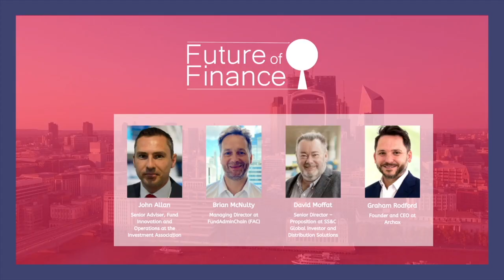Fund tokenisation is coming soon to a jurisdiction near you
What topics will be discussed?

What incentives do asset managers have to switch to a tokenised fund model (e.g., reduced operational and distribution costs, improved investment performance, reach new classes of investor)?
Which intermediaries (fund platforms, registrars/transfer agents, order-routing networks, fund accountants, depositary banks, custodian banks, paying agents) are most at risk of disintermediation?
How should intermediaries threatened with disintermediation respond (e.g., Calastone and FinSwitch are building blockchain-based networks, custodian banks developing digital wallet services for investors)?
How do regulators currently treat fund tokens (e.g., as securities) and payment tokens (e.g., as e-money or as Stablecoins) and what are the consequences (e.g., a UCITS fund cannot invest in unregulated assets)?
What regulatory constraints does the tokenisation of funds face (e.g., under CASS, UCITS, AIFMD, the 1940 Investment Company Act and e-money regulations)?
Is the limited regulation of the cryptocurrency and DeFi markets a constraint on making rapid progress in the tokenisation of funds?
Which jurisdictions are most accommodating to fund tokenisation?
To what extent is legal uncertainty (e.g., over the status of tokens and smart contacts) an obstacle to progress?
How will fund events (e.g., income distribution, fee deductions, new share classes) be serviced?
Does tokenisation make real-time Net Asset Value (NAV) calculations possible?
Can Stablecoins and/or Central Bank Digital Currencies (CBDCs) help?
Does it make sense for asset managers to issue Stablecopins?
What are the consequences of introducing atomic settlement (which requires pre-funding) to the funds industry?
Is netting of fund transactions ahead of settlement possible in a tokenised model?
Will fund tokenisation networks be public or private/permissioned?
What are the benefits for investors (e. g., wider range of investable assets, enhanced liquidity in illiquid asset classes, personalisation of portfolios)?
Can compliance (e.g., AML, CFT and sanctions screening checks, distribution limitations, mis-selling checks) be automated by smart tokens embedded in tokens?
In theory, secondary markets can replace fund issuers as way of exiting funds. Is tokenisation enough to create liquid secondary markets or will other steps be necessary?
Can assets be tokenised as well as fund shares?
Can tokenised funds be lent or used as collateral to raise credit?
Can Exchange Traded Funds (ETFs) settle in tokenised form rather than in kind?
What funds have been tokenised already – and where?
What type of funds (e.g., ETFs, infrastructure funds, privately managed asset funds) are likely to tokenise first?
Can funds be tokenised in one country – or must tokenisation proceed on a global scale (e.g., because funds are distributed globally)?
Will existing funds migrate to a tokenised model or co-exist alongside tokenised funds?
Can migration of existing funds be accomplished by adding tokenised share classes to existing funds?
Will funds as we know them disappear and be replaced by personalised digital portfolios issued, traded and serviced entirely by digital means?

The Panel:

John Allan
Senior Adviser, Fund Innovation and Operations at the Investment Association

Brian McNulty
Managing Director at FundAdminChain (FAC)

David Moffat Senior Director
Proposition at SS&C Global Investor and Distribution Solutions

Simon Barnby
CMO at Archax

Moderated by Dominic Hobson, Co-Founder Future of Finance